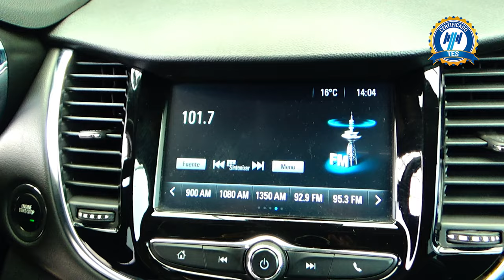Chevrolet / Trax / 2017 - 15183